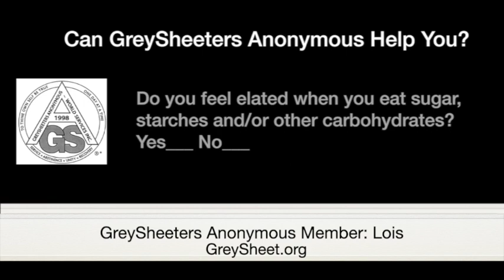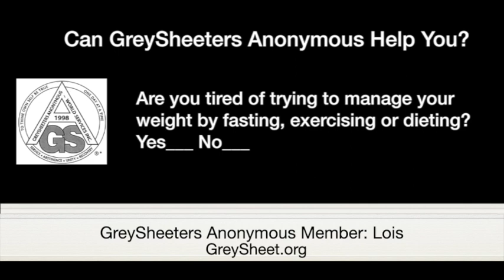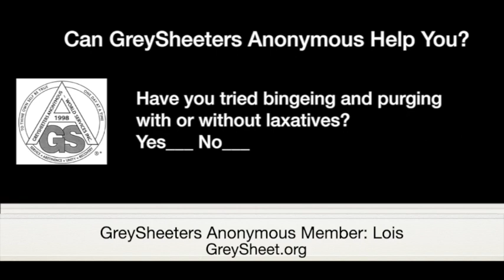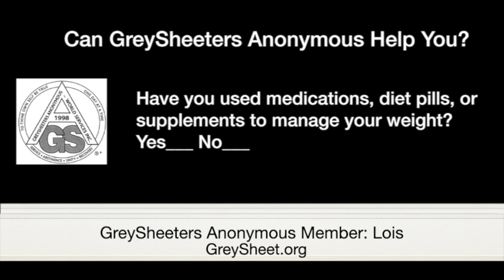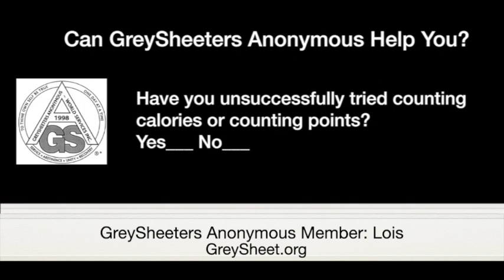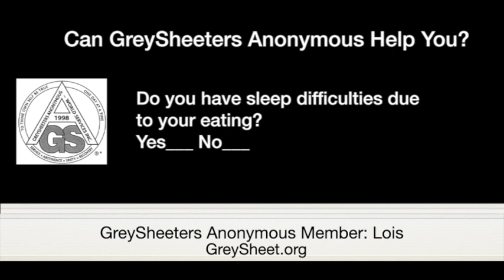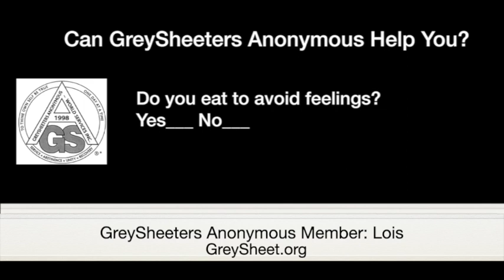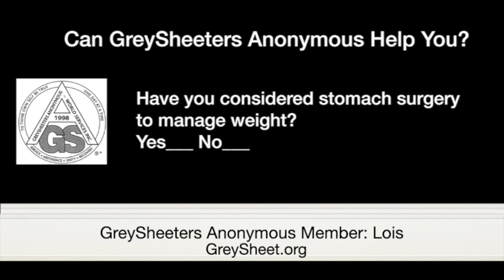Lois H., Florida—Abstinent Since March 2016—Spoke at Even if Your A$$ Falls Off Zoom Meeting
Please indicate YouTube Channel in the notes. Also, according to our Seventh Tradition: “Every GSA group should be self-supporting, declining outside contributions.” Therefore we can only accept donations from members of GreySheeters Anonymous. Thank you.